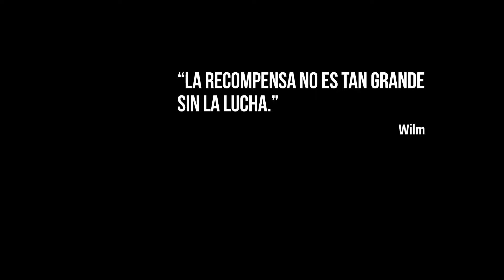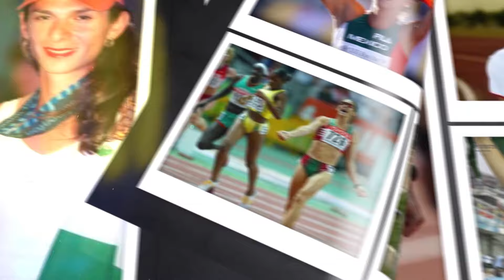Black Room | Ana Gabriela Guevara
En exclusiva de HiSports, presentamos la historia de Ana Gabriela Guevara, en una entrevista única y profunda sobre sus momentos más complicados y sus años de gloria en el deporte.